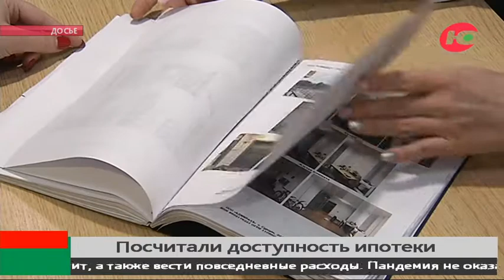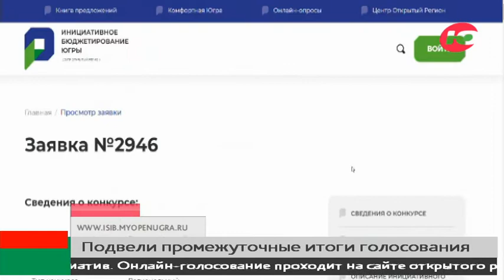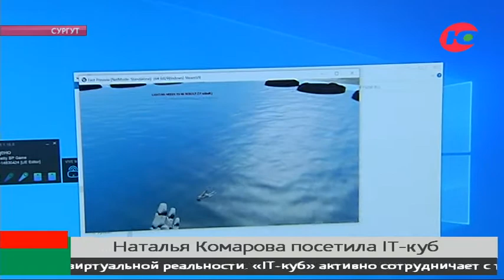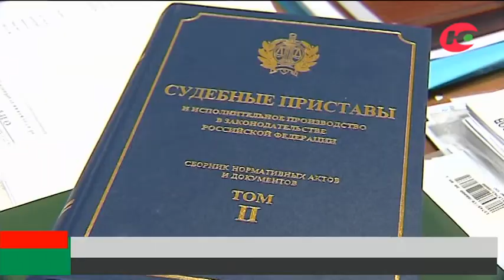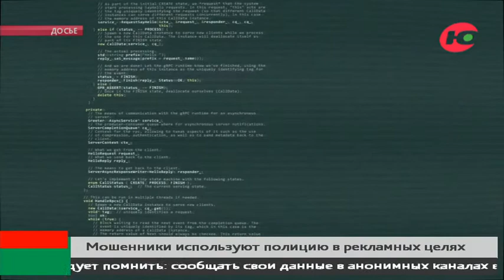Новости 09.03.2021 13:00